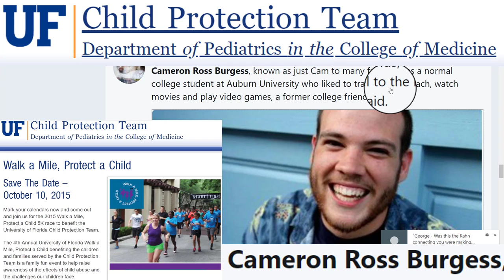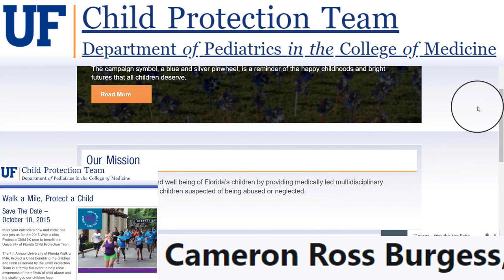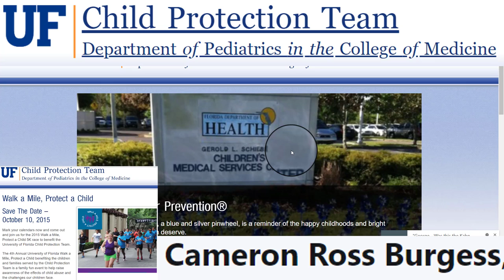Day 138 4 Why Go To DC From Florida To Commit Suicide When You Are Happy